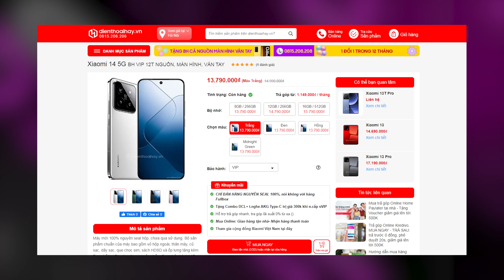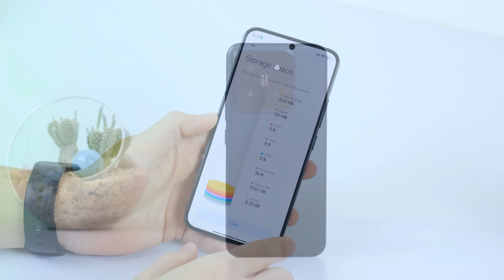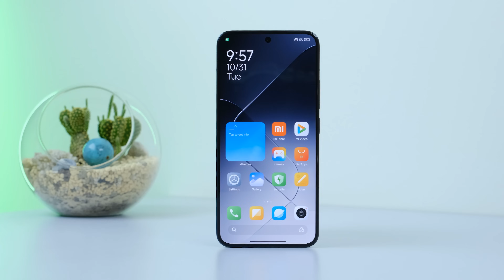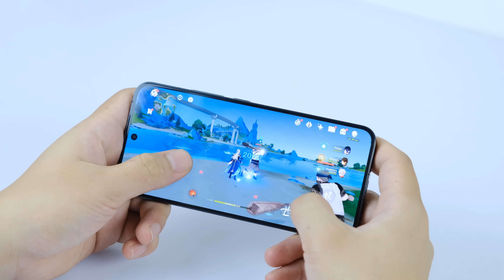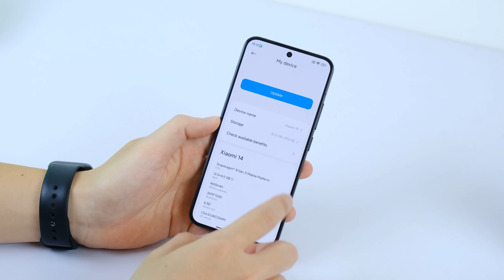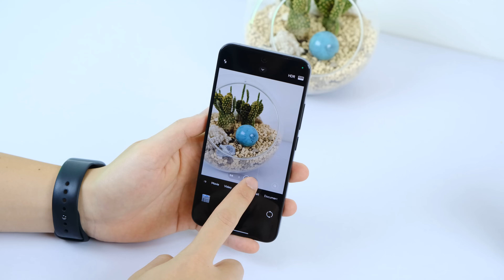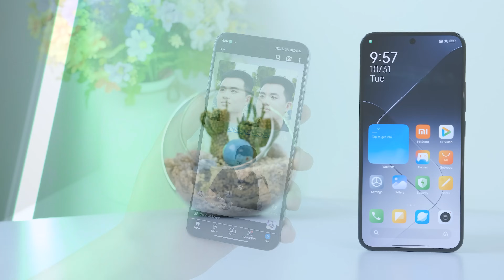Đánh giá Xiaomi 14: QUÁ TOÀN DIỆN, QUÁ RẺ